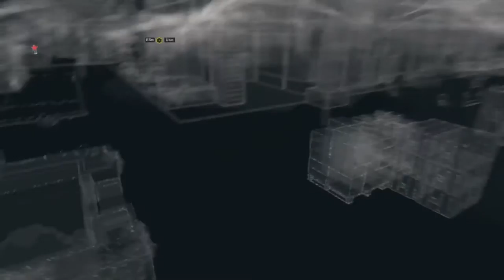WATCH DOGS part 36 | hacking blume